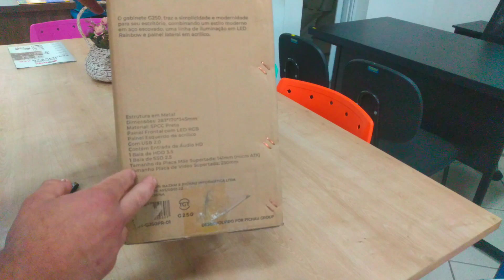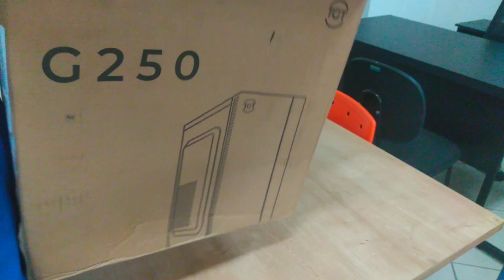Desbravando o Mundo Gamer: Unboxing e Review do Gabinete mais barato do Brasil!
Descubra o segredo do universo gamer nesse unbox! 🎮 Desencaixei e analisei o gabinete gamer mais acessível do Brasil. Prepare-se para uma experiência visual incrível sem pesar no bolso. 🕹️ Assista agora e mergulhe no mundo do gaming sem comprometer a qualidade! 💻🔥 GabineteGamer Unboxing Review TGT-G250

Confira esse kit upgrade muito barato com placa mãe + 16gb de memória + processador core i5 + Ssd!  Apenas R$499,00!!!